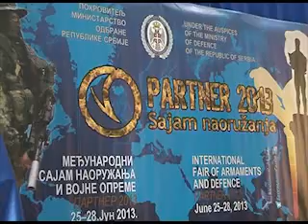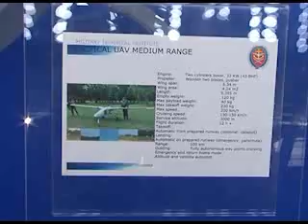Otvoren „Partner 2013" 5/5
Sajam naoružanja Ministarstvo odbrane i Vojska Srbije